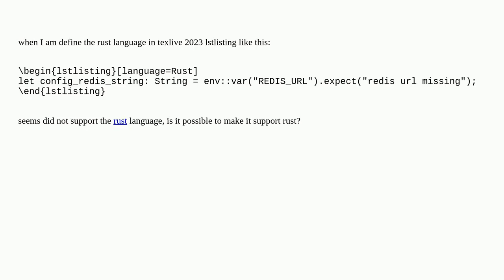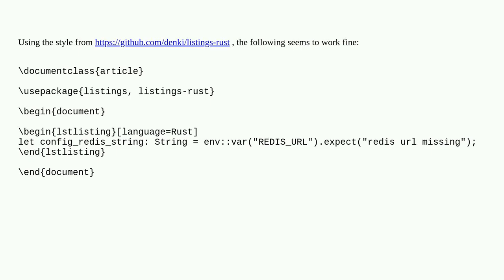Tex: does the lstlisting support rust language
does the lstlisting support rust language

A special thanks goes out to the community

  listings